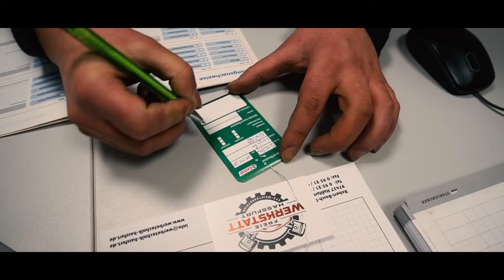Werbevideo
Freie Werkstatt Hassfurt / Autowerkstatt